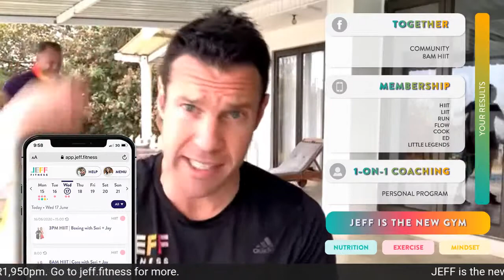8AM HIIT | Full Body Cardio with Johno, Juls + Richard Corfield - Live from KZN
Join Johno & Juls as they workout at Richard Corfield's house this morning with a 30-minute Full Body session!

We stream LIVE every day and ensure a workout that will get your heart racing!

If you want guaranteed results, a community, more information on live streams, workouts, and other services check out our Facebook